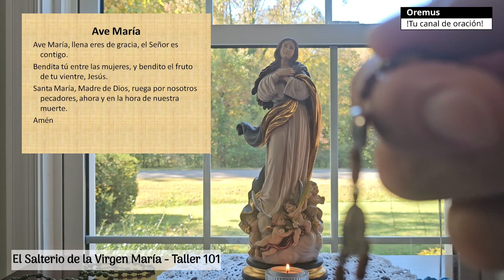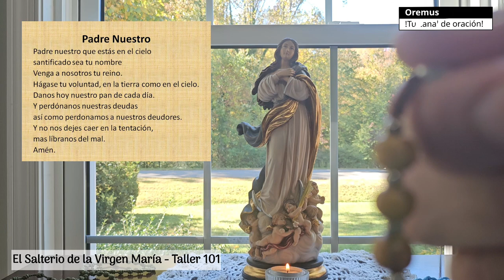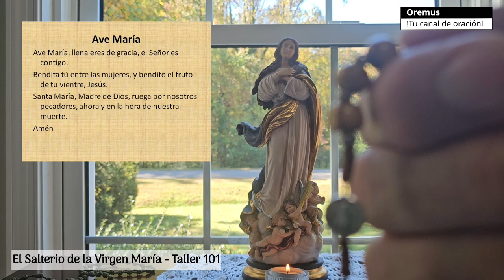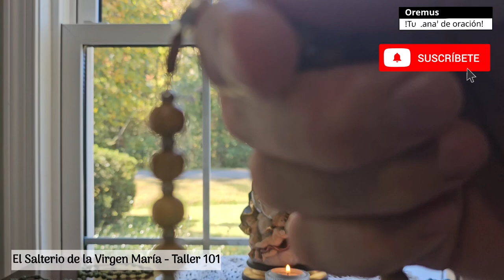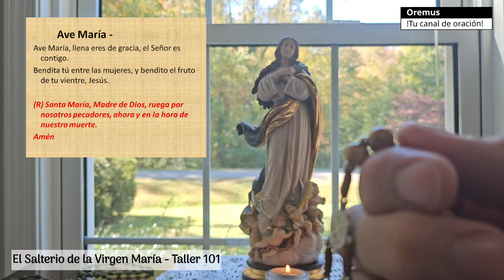Como Rezar el Rosario 2024🌹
Comor Rezar el Rosario 2024
El Salterio de la Virgen Maria
Taller 101
Oremus – Canal de oración Católico
Pentecostés 2024
¡Deja tu versículo favorito del Salmo del día en los comentarios!